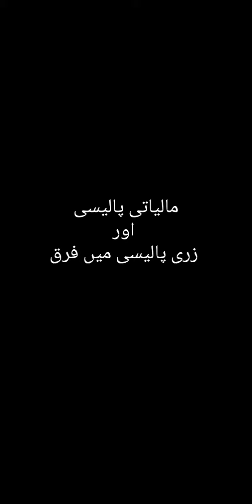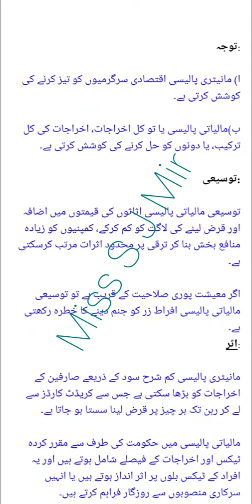مالیاتی پالیسی اور زری پالیسی میں فرق| ADA |ADC |ADS